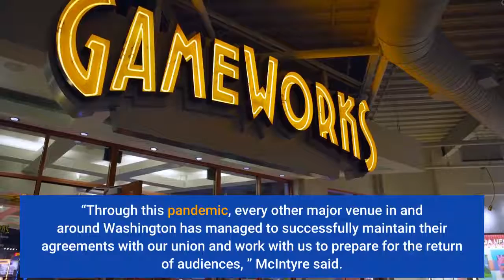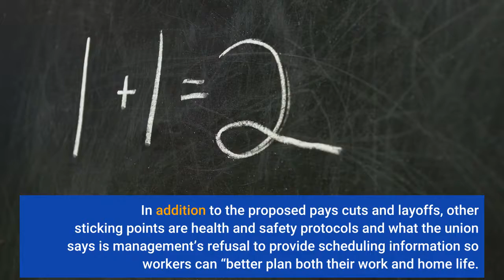Kennedy Center Union Authorizes Strike Over Pay Cuts & Staffing Setting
With the Tony-winning Hadestown set to make its Washington D. C. debut at the Kennedy Center next week, stagehands at the celebrated venue have authorized a strike vote over what it calls “draconian” wage cuts, job eliminations and other proposed workplace changes. In a vote today, members of the International Alliance of Theatrical Stage Employees Local 22 gave its executive board the authority to call a strike and for members and supporters of the union to then set up picket lines outside the Kennedy Center.“A strike can be avoided and Hadestown can take the stage, said IATSE Local 22 President David McIntyre in a statement, “but that’s up to Kennedy Center’s managers. We’ve been more than willing to tighten our belts and help the Kennedy Center during this difficult time for the arts. However, the Kennedy Center’s management team has decided to use the pandemic as an excuse to gut our contract while taking millions in federal relief dollars just as large audiences are scheduled to return. ”The vote follows 16 months of negotiations and arrives just before the Oct. 13-31 Hadestown engagement that will mark the center’s post-shutdown return Broadway stagings. “Through this pandemic, every other major venue in and around Washington has managed to successfully maintain their agreements with our union and work with us to prepare for the return of audiences, ” McIntyre said. “Putting on a Broadway show, any show, is a team effort, the Kennedy Center’s managers will have a hell of a time putting on Hadestown without us. ”In its statement today, the union said that Kennedy Center management has “chosen to take millions in federal aid and then treat staff harshly, ” noting that the arts center also drew criticism last year after receiving $25 million in federal stimulus aid and then announcing that it would furlough workers. In addition to the proposed pays cuts and layoffs, other sticking points are health and safety protocols and what the union says is management’s refusal to provide scheduling information so workers can “better plan both their work and home life. ” A Kennedy Center spokesperson has disputed that characterization of the talks. In a statement to the Washington Post, Eileen Andrews, Lincoln Center’s vice president of public relations, disputed the union’s characterization of the negotiations, saying that the stumbling block was the stagehands’ demand for a “cost-prohibitive and unsustainable” work expansion that would require the center’s use of IATSE members for various off-site events.“The union has not notified us of a work stoppage, ” she said in the statement. “At this time, all performances and events will proceed as scheduled, ” she added. “Patrons will be advised immediately should this change. ”